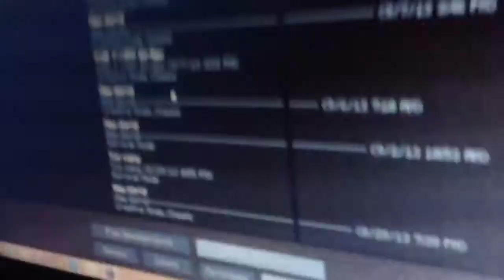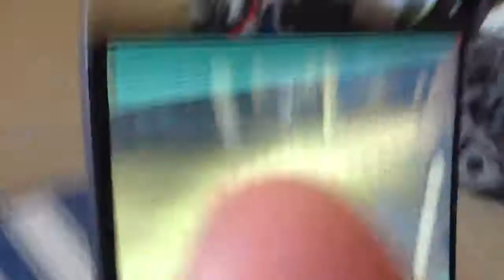JP and Ri are doing a video of the pc Minecraft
IP OmegaRealm.com